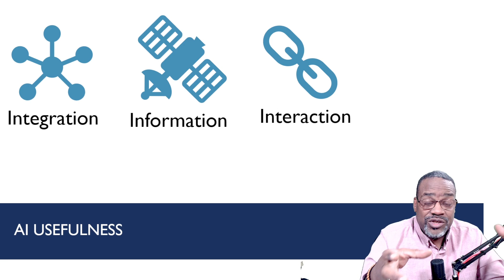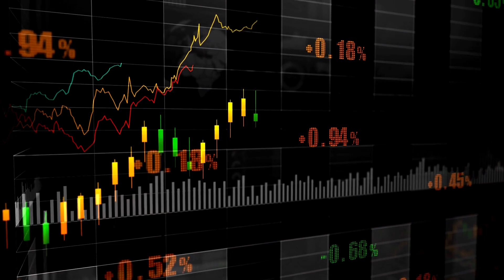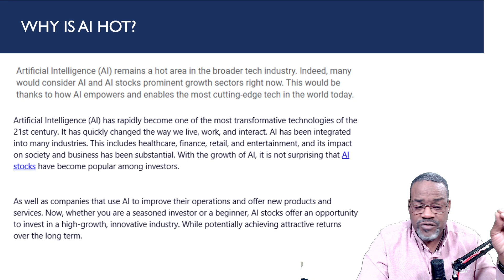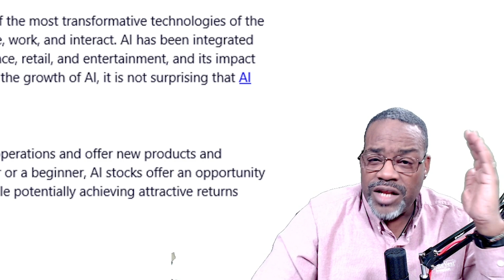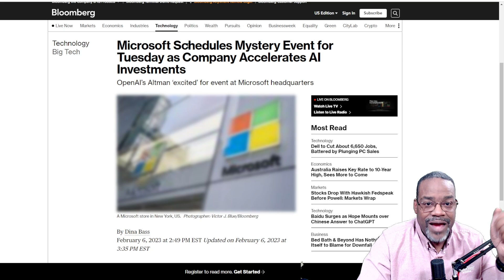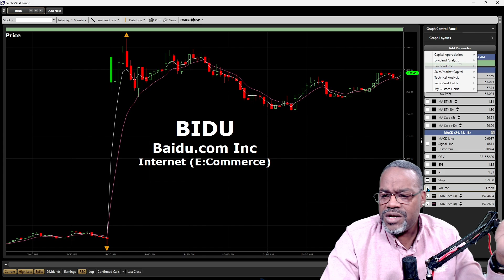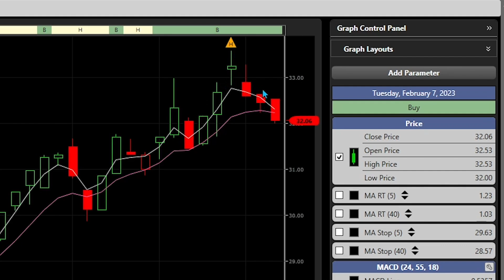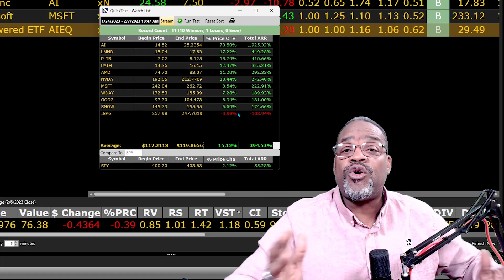Open AI Chat wars, The Simple way to be on the Winning Side! | VectorVest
The AI chat wars refer to the intense competition between technology companies to develop and improve AI-powered chatbots, which are automated systems designed to have conversations with human users. This competition has accelerated in recent years, driven by the increasing demand for conversational interfaces in a wide range of applications, including customer service, e-commerce, and virtual assistants. Companies are investing significant resources in developing advanced natural language processing algorithms and training their AI models on large datasets to make their chatbots more human-like and effective in handling a wider range of tasks. The outcome of this competition will likely shape the future of AI-powered communication and have significant implications for various industries and society as a whole.

Video Topics: vectorvest, chatgpt, how to use chatgpt, how to make money with chatgpt, what is chatgpt, what is chat gpt, how to make money with chat gpt, how to use chat gpt to make money, chat gpt, make money with chatgpt, make money with chat gpt, stock market, stocks, open ai, chatgpt explained, chat gpt to make money, how to use chat gpt, open ai chat gpt, chatgpt investing, openai, ai, ai investing, investing with ai, making money with chatgpt, microsoft, microsoft stock, msft stock